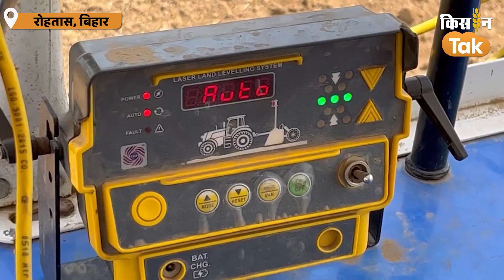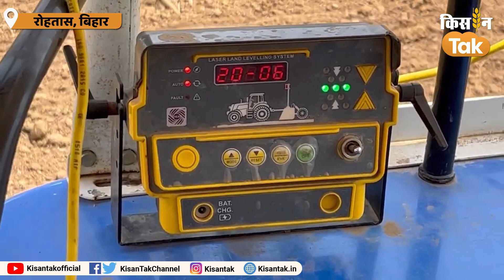Laser Land Leveler Machine : क्या होती है लेजर लैंड लेवलर मशीन, कैसे करती है ये काम | Kisan Tak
क्या आप जानते हैं लेजर लैंड लेवलर मशीन के बारे में. इस मशीन से जमीन समतल की जाती है. इस मशीन को इस्तेमाल करने की जरूरत साल में सिर्फ एक ही बार होती है. खास बात ये है कि इस मशीन से किसानों का खाद और पानी का 30 प्रतिशत खर्चा भी बच जाता है. इस बारे में रोहतास कृषि विज्ञान केंद्र के वरिष्ठ वैज्ञानिक डॉ. रमाकांत सिंह कहते हैं कि लेजर लैंड लेवलर  मशीन से जहां खेत समतल होती है वहीं, इससे फसल भी अच्छी होती है.  खेत में पानी और खाद भी बराबर फैलता है. एक बार खेत को बराबर करने के बाद तीन साल तक बराबर करने की ज़रूरत नहीं होती है.

credit-
producer
reporter
editor